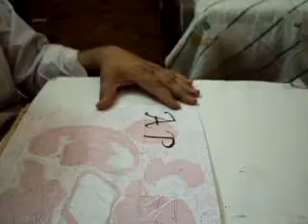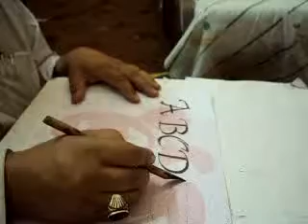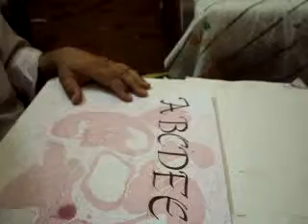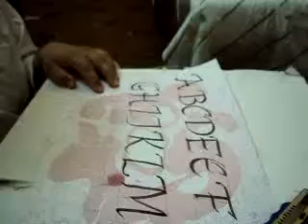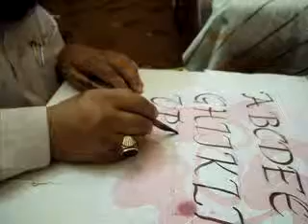flourished italic capitals style by world famous calligraphest khurshid gohar qalam pakistan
In calligraphy khurshid gohar qalam is famous calligrapher in the world he awarded president pride of performance 1991 and highest award foriegn minister of japan 2005 his E-mail he author books wonder of calligraphy,pearl of calligraphy and ijaz e khatati and many more.Premission of all tv channels.